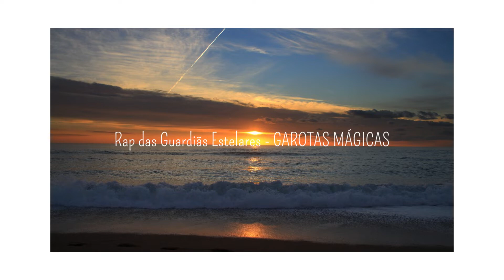Rap das Guardiãs Estelares - GAROTAS MÁGICAS | NERD HITS (sped up)